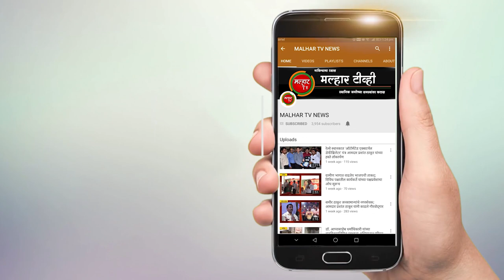मुख्यमंत्री एकनाथ शिंदे यांची लोकनेते रामशेठ ठाकूर यांच्या निवासस्थानी सदिच्छा भेट !!!